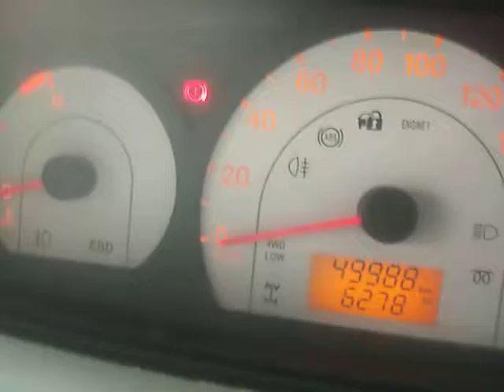2018 MAHINDRA XYLO D4 Trichy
2018 MAHINDRA XYLO D4 Trichy